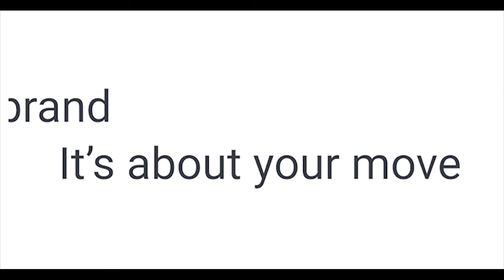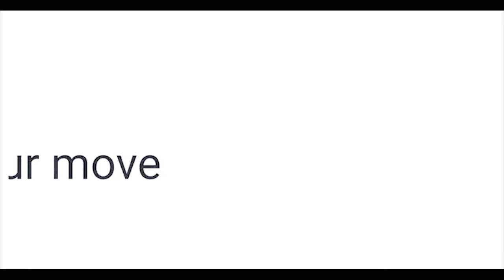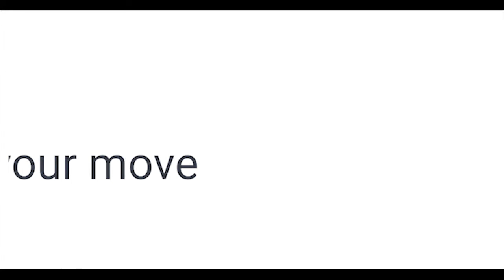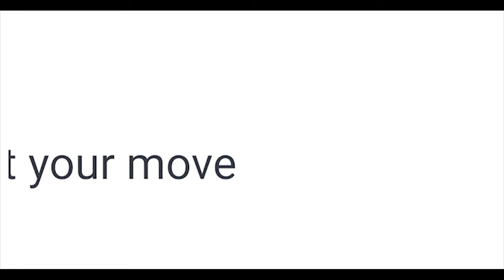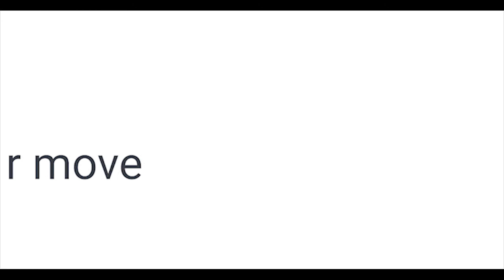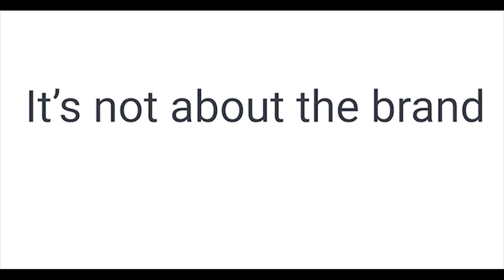Hot Topics pod cast featuring Andre Kubecka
Andre sat down with Lee Woodward to discuss the latest Real Estate news and topics.